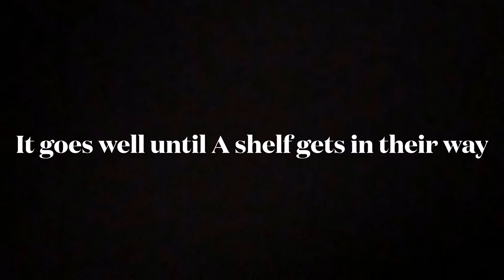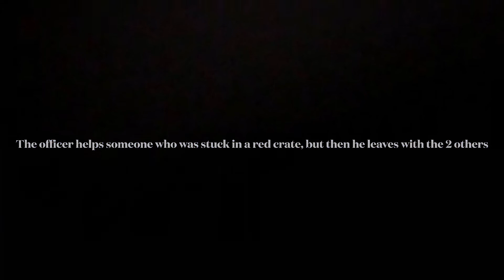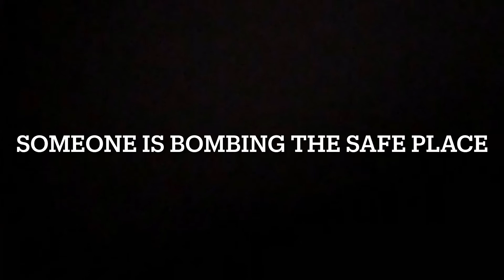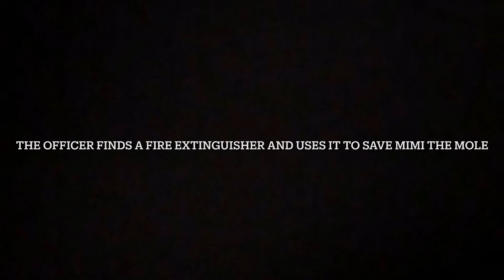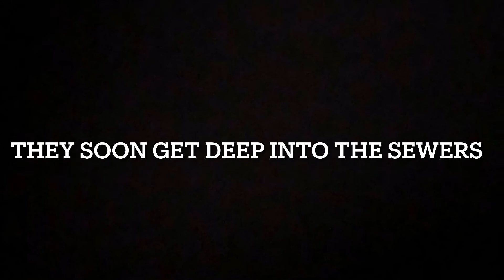Piggy book 2 with voices!!! Chapters 1-6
It’s winter now, and the cop and his friends must survive further into the apocalypse, this time with an evil group called T.S.P, and some other creepy group yet to be revealed. I added voices to chapters 1-6 and I’m working on chapters 7-9 but it won’t come out until chapter 12 releases.
who made the original game.
Credit to BSlick for the music.
Voices:
IslandDisneyFan (me) as the cop

Also starring: Sean Wanamaker as Pony, Sarah Johnson as Willow, Lily Johnson as Mimi, Candace as Giraffy, CLYDE48 as Rash, Marley as Zuzy, Norah as Katie, Random as Kitty